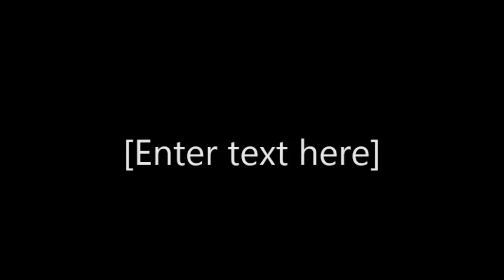ლადო ათანელი - სიმღერა საქართველოზე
Lado Ataneli -  Song to Georgia
By Iakob Bobokhidze
Tbilisi state opera orchestra
Conductor - Davit Mukeria